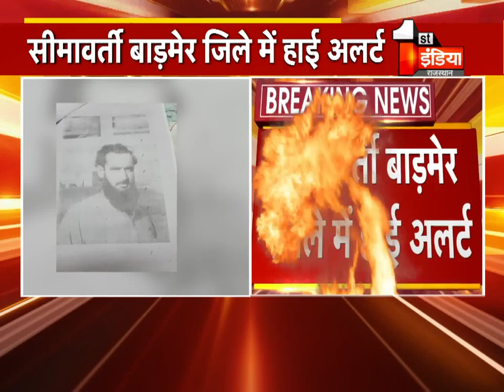Gujarat से Rajasthan में 4 आतंकियों के घुसने का मामला, सीमावर्ती Barmer जिले में हाई अलर्ट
1.
2.
3.